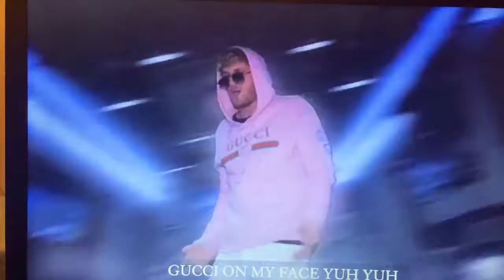Gucci on My Face ft Logan Paul